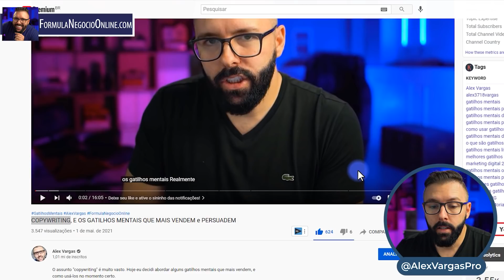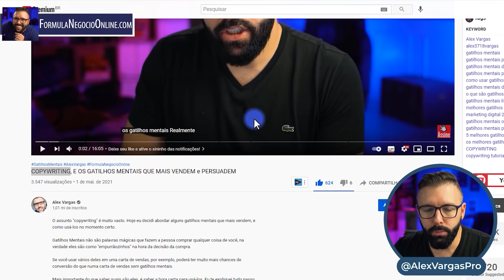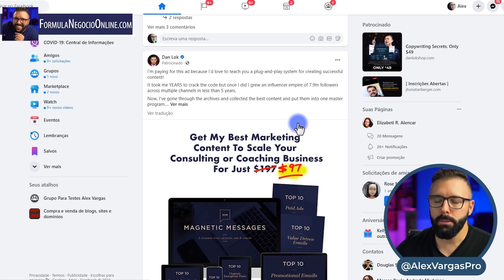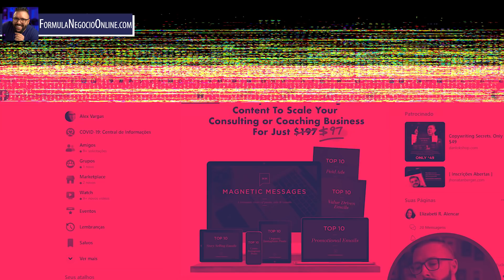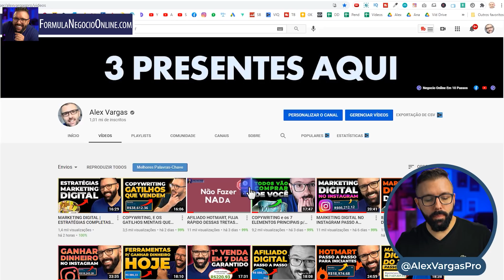MARKETING DIGITAL NA HOTMART: GUIA COMPLETO PARA INICIANTES (PASSO A PASSO)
marketing digital no hotmart...

E nesse vídeo, eu vou te passar um guia completo sobre Como Fazer Marketing Digital na Hotmart, tudo bem passo a passo.

- Como começar?
- Como usar?
- Como vender?
- Como ter sucesso?

Essas foram algumas das perguntas que eu respondi passo a passo nessa verdadeira aula.

Mas cuidado, existem algumas armadilhas que a maioria cai ao começar a trabalhar na Hotmart! Eu não quero que aconteça o mesmo com você, por isso, preste atenção durante todo o vídeo.

E eu sei que quando você é um iniciante nesse mercado, tudo é muito novo e até misterioso, mas confia em mim, que eu te mostro todo o caminho das pedras para ter sucesso no Marketing Digital usando a Hotmart.

No
00:00​​ Da um LIKE e SE INSCREVA!
00:30​ SE INSCREVA e Da um LIKE!